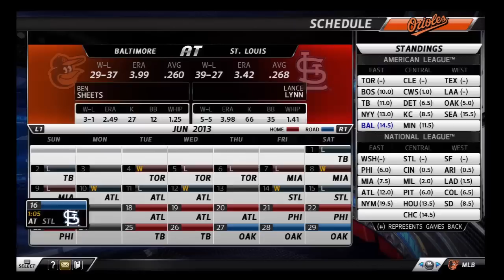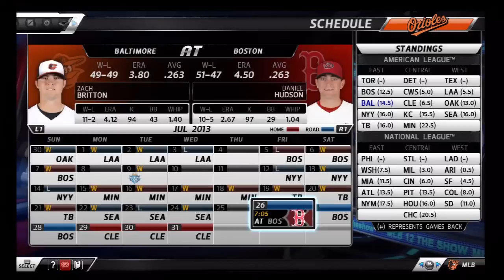MLB 12 The Show: Orioles Franchise Ep. 4 2013 Midseason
In this video we make some moves to improve the bullpen and lineup. Hope yiu guys enjoy.